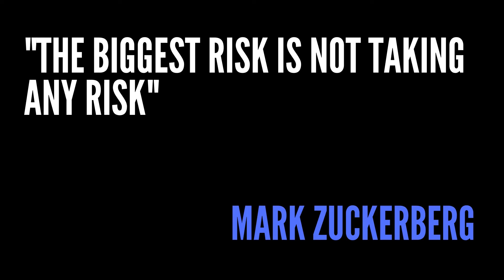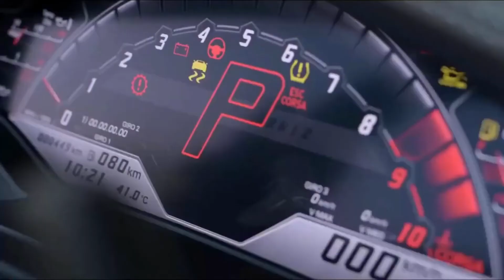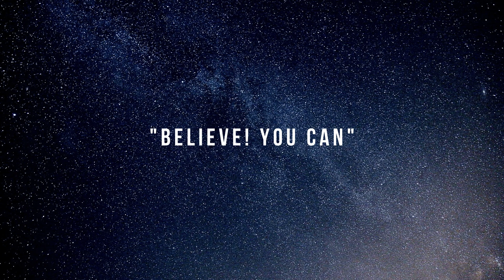💎BEAUTIFUL💎 Life of Billionaire Visualization Video Attract Money Now #81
Have you ever wondered how the richest people in the world Billionaires and millionaires live ? Discover in this video the billionaire lifestyle !

This video will show you all the luxury cars, homes, yachts and lifestyle of the billionaire entrepreneurs. Use this as a motivation, you can accomplish anything you set your mind to.

These videos are designed to give you inspiration and motivation to pursue your dreams.